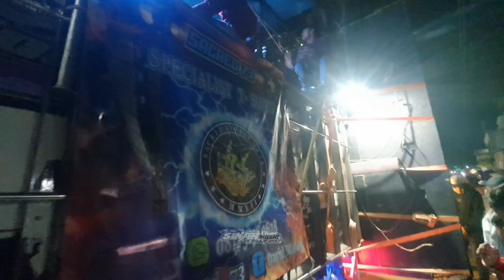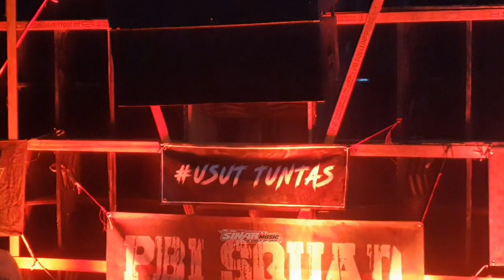Urutan 10 baru Finish jam segini? - Sinar Music Finish Karnaval Pakisaji Malang